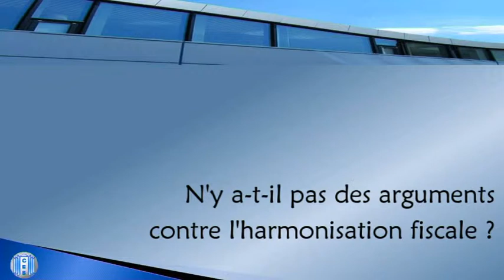Harmoniser les politiques fiscales pour limiter la concurrence ? par Hubert Kempf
Pour en savoir plus, voir aussi :
- Qu'est-ce que la concurrence fiscale ?
- Qui mène la danse fiscale et où se situe la France ?
- Numérique et concurrence fiscale vs. concurrence sur les aménités